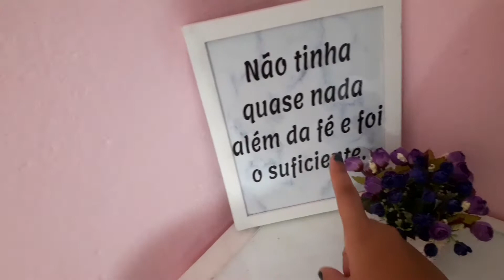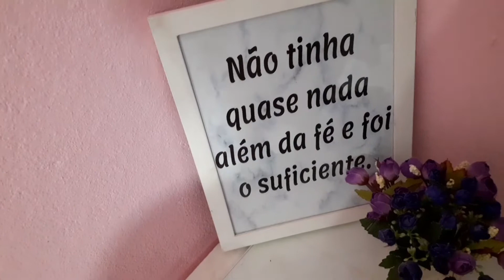O que eu faço antes de gravar vídeos *Bastidores* | Canal Manoela Machado Veda #22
Oi tudo bem com você? No vídeo de hoje eu vou compartilhar com você um pouquinho dos bastidores, o que acontece por trás da câmera, o que eu faço antes de gravar vídeos, como me organizo para gravar, como eu monto meu cenário, planejamento, roteiro, e muito mais. Espero que você goste do vídeo!

( Ame o Senhor, o seu Deus, de todo o seu coração, de toda a sua alma e de todas as suas forças. Deuteronômio 6:5)

Dicas para YouTube.